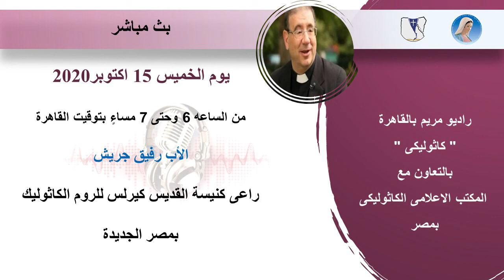راديو مريم -كاثوليكى - الأب رفيق جريش ( كيف كتب الكتاب المقدس ) 15-10-2020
بث راديو مريم بالقاهرة - كاثوليكى
صادر عن المكتب الاعلامى الكاثوليكى بمصر
الأب رفيق جريش

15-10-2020